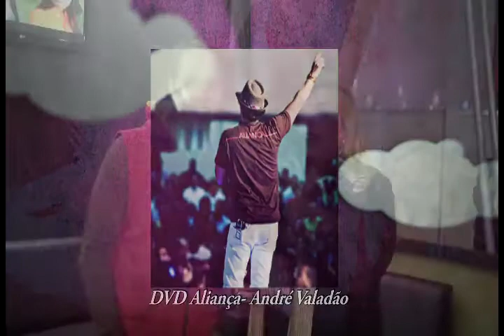Programa MDV: Entrevista com Pr.André Valadão.mp4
Uma conversa descontraída de nossa Ap. Denise Halawi com o Pr. André Valadão, onde conversam sobre o Cd e DVD Aliança e sobre a linha de roupas e acessórios FÉ do André Valadão.